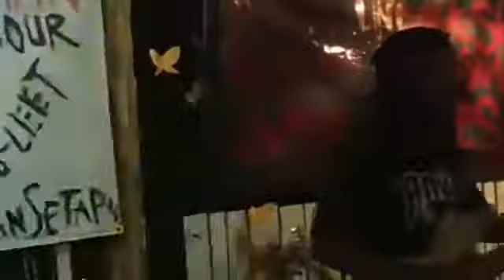CLIP SEASON 12 - Kids Zaman Now - DENDA OMNIVORA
(Lirik)
(Anthem)
Oi! Kids Zaman Now!
Jika Harapan Tak Lagi Mungkin
Berdiri Mati Dalam ilusi
Eksistensi Kerap Terjadi
Ingin Kurubah Lingkaran Bodoh
Semua KebekuanMembongkar Dirinya
Terdengar Tawa Puluhan Serigala
Memendam Ingatan Dalam Kesakitan
Jika Kedangkalan Menjadi Tuhan
Murah Meriah Seperti Sampah
Eksistensi Bunuh Diri
Mari Bongkar Tololnya Mental
Semua Kepalsuan Berontak Suara
Terdengar Bising Ribuan Taring
Mengoyak Menyayat Dalam Kebebasan
Kids
Zaman
Now